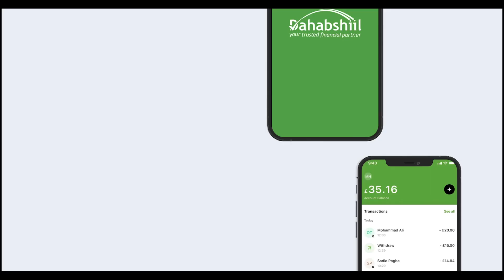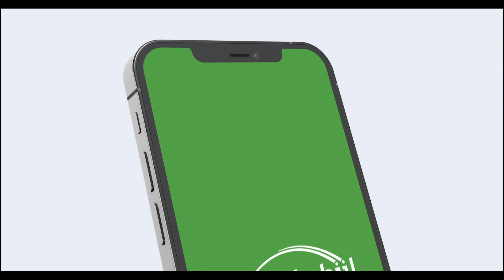Dalada Ururada Siyaasiga Ah Oo Fariin Udiray Gudiga Diwaan Galinta Ururada.